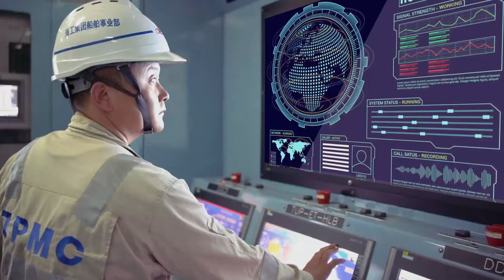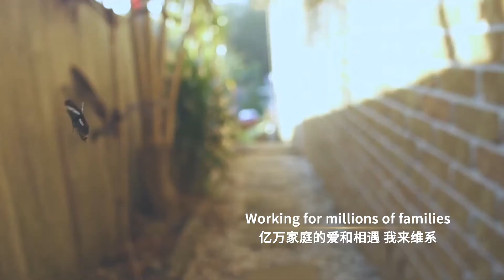ZPMC - Brand Introduction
Hi, this is ZPMC - one of the world's largest heavy-duty equipment manufacturer with products entering a total of 104 countries and regions so far. Founded in 1992, we have never stopped exploring. Welcome to the ZPMC family, we hope this will be a community for all to interact, share and connect. Click the video to learn more.